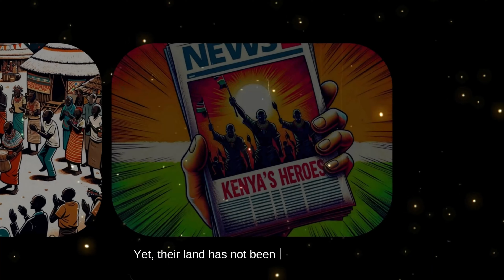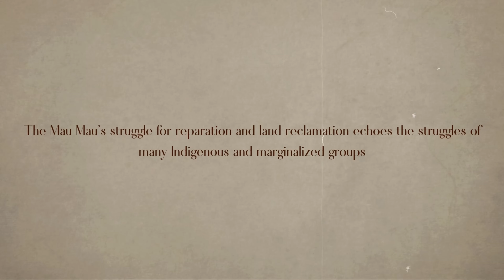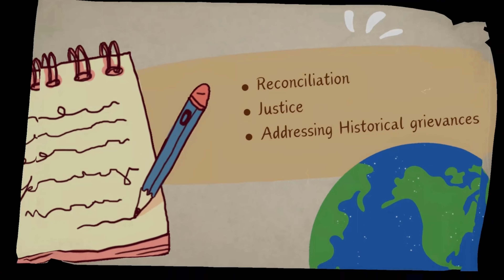Harmata Aboubakar—Contested Memories and Revised Myths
The views expressed in this video are those of the applicant to SSHRC’s Storytellers Challenge and/or their research colleagues and do not necessarily reflect those of SSHRC or the Government of Canada.

WARNING: Some Storytellers Challenge submissions deal with sensitive topics that may be upsetting to some viewers.

Harmata Aboubakar of the University of Toronto is one of the top 20 finalists in the Social Sciences and Humanities Research Council’s 2024 Storytellers Challenge.

This annual contest challenges postsecondary students from across the country to demonstrate—in up to three minutes or 300 words—how SSHRC-funded research is making a difference in the lives of Canadians.

The top entries highlight how knowledge about the social sciences and humanities helps Canadians understand and improve the world around us.

Les opinions exprimées dans les vidéos sont celles des candidates et candidats qui ont participé au concours J’ai une histoire à raconter et de leurs collègues en recherche et ne sont pas nécessairement celles du CRSH ni du gouvernement du Canada.

MISE EN GARDE : quelques-unes des vidéos portent sur des sujets délicats et pourraient bouleverser certaines personnes.

Harmata Aboubakar, University of Toronto, est l'une des 20 finalistes du concours J’ai une histoire à raconter 2024 du Conseil de recherches en sciences humaines.

Ce concours annuel met les étudiantes et étudiants de niveau postsecondaire de tout le pays au défi de démontrer, en trois minutes ou 300 mots, l’impact positif qu’à la recherche financée par le CRSH sur la vie des Canadiennes et des Canadiens.

Les propositions retenues mettent en lumière la façon dont les sciences humaines aident les Canadiennes et les Canadiens à mieux comprendre et à améliorer le monde dans lequel elles et ils vivent.